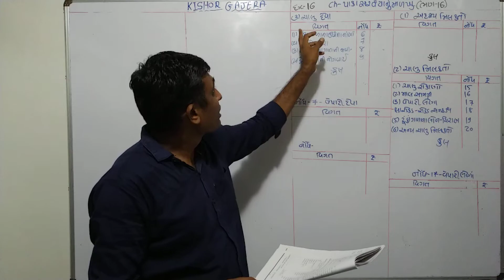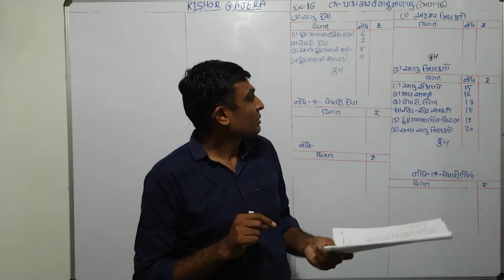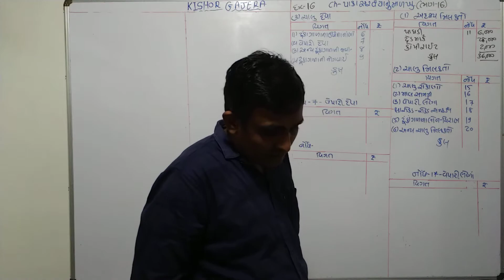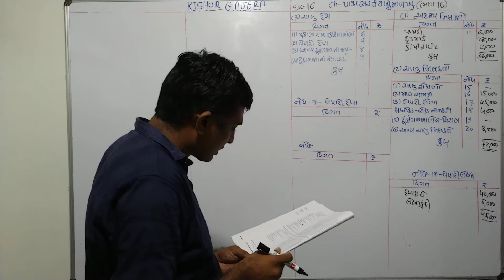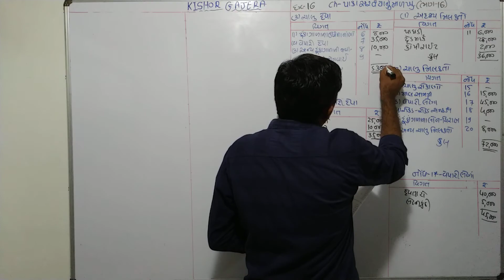#16 | પાકા સરવૈયાનું માળખું | pakasarvaiyanu malkhu | ઉભું પાકું સરવૈયું |ubhu pakusarvaiyu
sums
examples
illustration
દાખલા
એકાઉન્ટ
account
accountancy
management account
financial account
costing account
taxation account
corporate account
advance accounting and auditing
COMMERCE
b. com
m. com
C.A.
C.S.
B.B.A
B.C.A.
F.Y.B.COM
S.Y.B.CIM
T.Y.B.COM
M.COM.PART-1
M.COM.PART-2
B.COM. SEM-1
B.COM. SEM-2
B.COM. SEM-3
B.COM. SEM-4
B.COM. SEM-5
B.COM. SEM-6
M.COM.SEM-1
M.COM.SEM-2
M.COM.SEM-3
M.COM.SEM-4
VNSGU
BKNMU
MS UNIVERSITY
SAURASHTRA UNIVERSITY
GUJARAT UNIVERSITY
BHAVNAGAR UNIVERSITY
PATAN UNIVERSITY
GUJARAT UNIVERSITY
AHMADABAD UNIVERSITY
JUNAGADH UNIVERSITY
METHOD
GUJARATI MEDIUM
ENGLISH MEDIUM
ગુજરાતી મીડીયમ
college